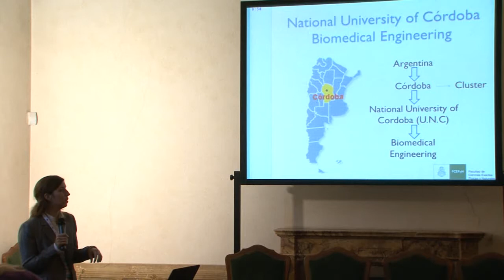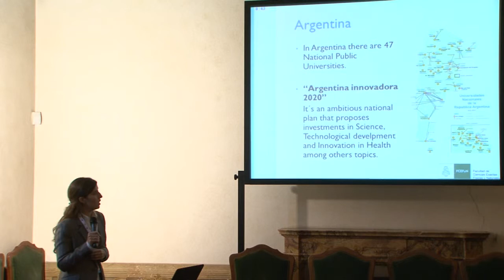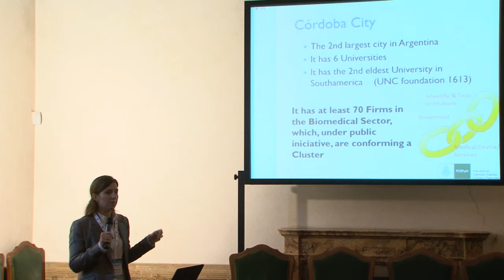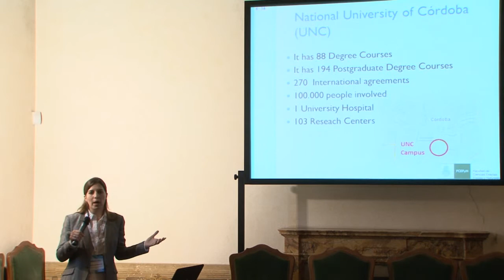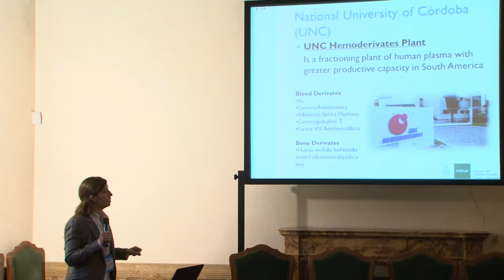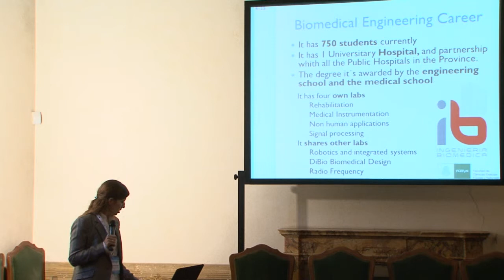National University of Córdoba - Biomedical Engineering, ARGENTINA (MIT-LS 2014)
National University of Córdoba - Biomedical Engineering
MIT-LS 2014 Pitch Presentation - April 1, 2014

The National University of Córdoba includes the career in Biomedical Engineering in 2004 due to the on growing demand for skilled professionals who can adapt engineering to medical requirements.

Córdoba is the second largest city in Argentina and has 750 students enrolled in the career of Biomedical Engineering, wich are linked through a system of internships with companies and with the Goverment in public hospitals.

Since 2011, in Córdoba city is being set the Cluster of companies in the biomedical sector, which seeks to strenght the synergy of the 70 companies involved.